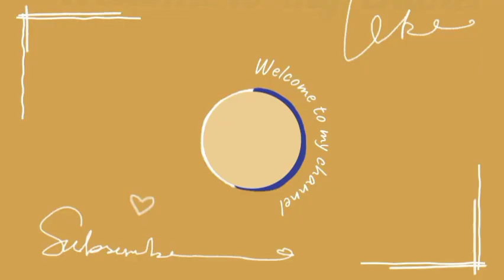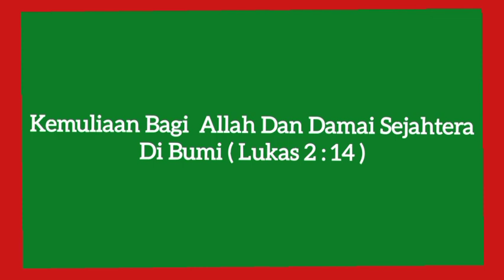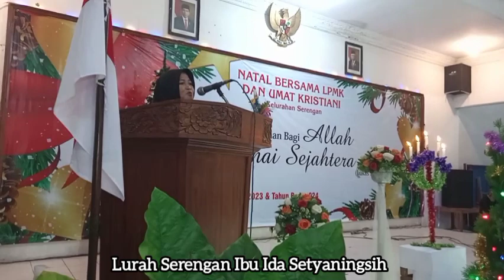Pembukaan , Penyalaan lilin , dan Sambutan Natal LPMK dan Umat Kristiani Kel.Serengan 2023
Tema Kemuliaan Allah dan Damai Sejahtera di Bumi  ( Lukas 2 : 14 )

Jumat 29 Des 2023
Kel.Serengan